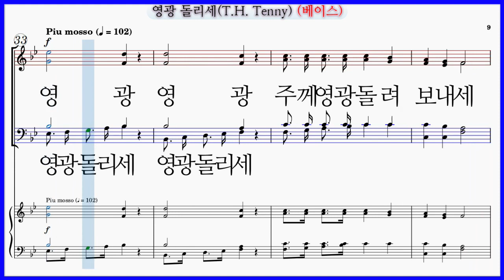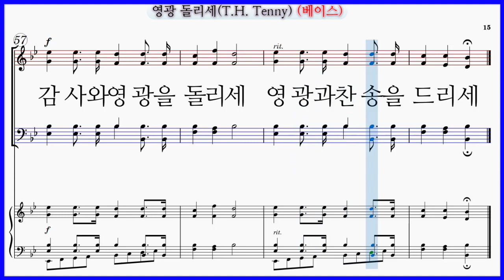【베이스】영광 돌리세(T.H. Tenny) / 기쁜 소리로 영광 돌리세 파트연습 악보 동영상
호산나음악사/쉬운명성가10집 수록곡 "영광 돌리세(T.H. Tenny)"

✔영광 돌리세(T.H. Tenny) 파트 연습곡 모음

영광 돌리세(T.H. Tenny) 파트연습 링크입니다.